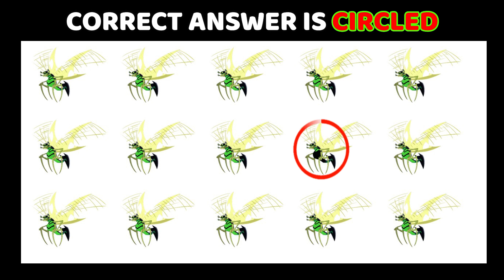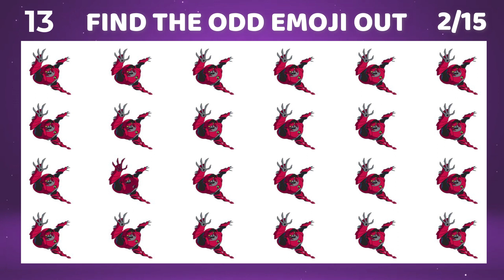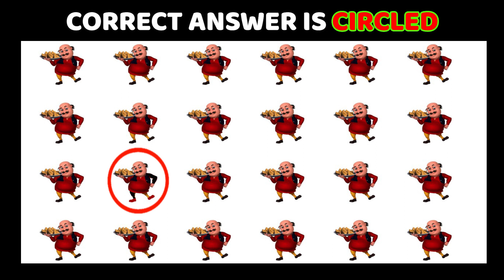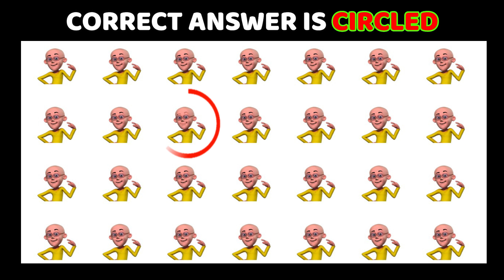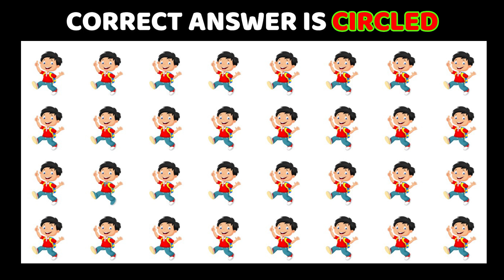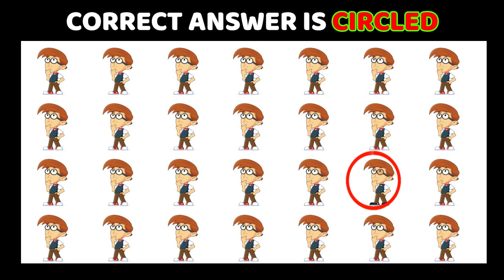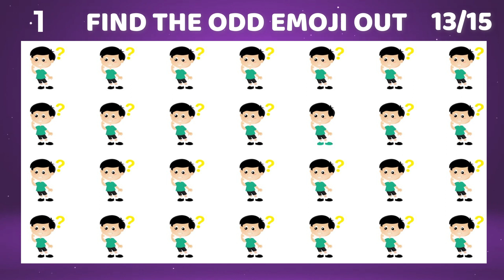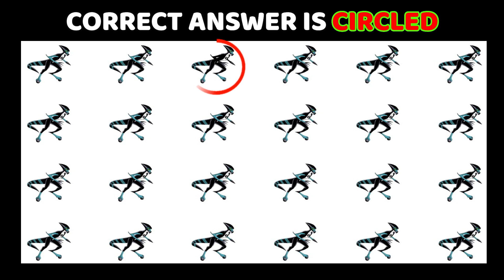Find the Odd one | - 98% FAILED l Paheliyan | Find The Odd Emoji l Emoji Quiz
Let’s go
Share the video with friends and check how many riddles they get correct.

COMMENT on our videos! We really
appreciate it. Thanks! ⭐⭐

Can you find? Spot & Find deliver the videos: emoji games, emoji puzzles, find the odd emoji, find the letter, find the hidden animals, find the difference emojis, spot the difference.